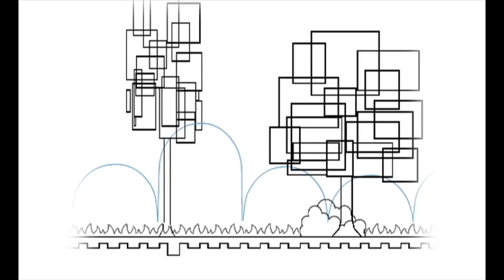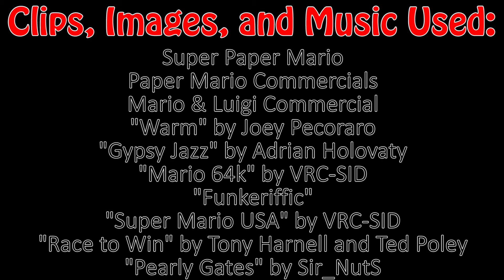Super Paper Mario [Video Game Review]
A review of the Wii game 'Super Paper Mario.'

In between the peak of the mountain and the bottom of the valley, there is almost always a safe haven in the side of the rock.

If you enjoyed this video, please consider checking out the rest of my channel for more great videos like this one! I'd really appreciate it!